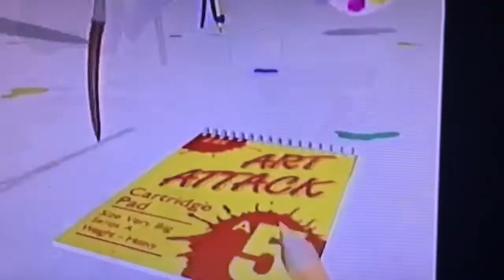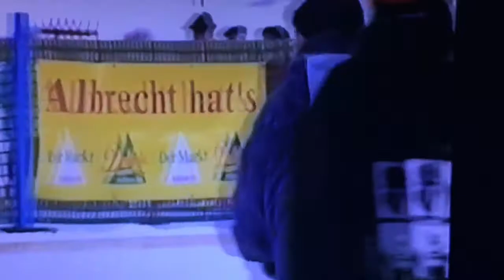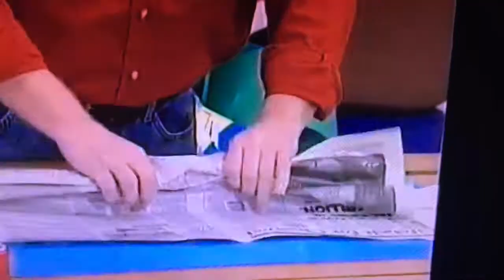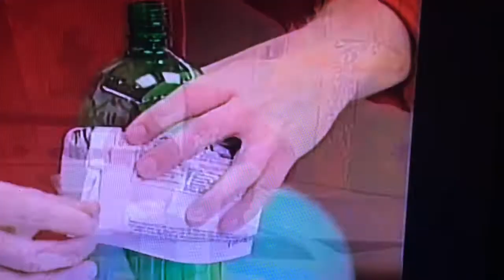Art Attack Christmas Cracker Part 1